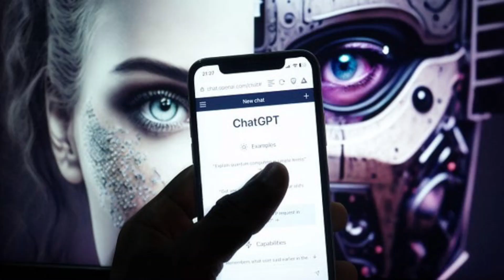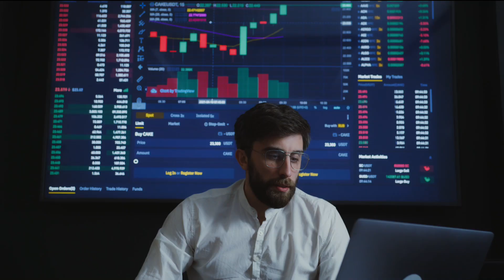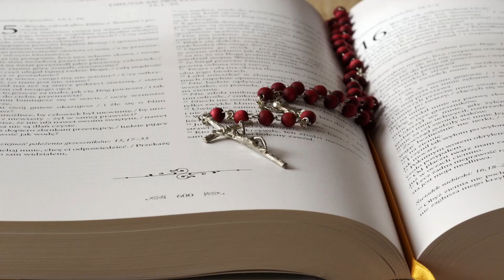El Plan Secreto - La inteligencia ARTIFICIAL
CO
0:02 / 11:18